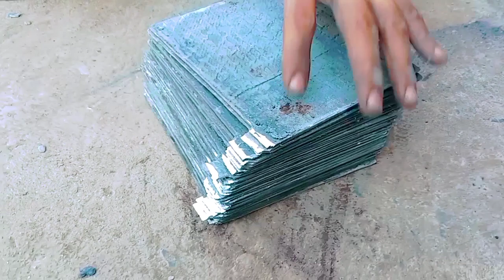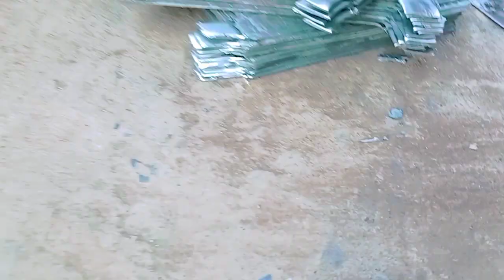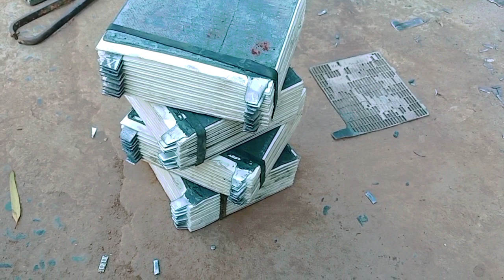AGS GX_175 Old Dead Battery Make New UPS Restoration Repair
Yes, brothers, today we will teach you how to make a complete 175 battery.

تو بھائی لوگ آپ ہمارے چینل کو سبسکرائب کریں اور شئیر کریں مزید اچھی اچھی ویڈیوز کے لیے ۔۔۔
We also have new and old parts from the market, we have you all , you can get the benefit of car engine starter motor 12 volt dc fan moter alternator erelectrician from the work of bumper of vehicles.
.my address ...peshawer taru jabba A1 CNG pump
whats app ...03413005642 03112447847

touch knowledge
wow things
use charcoal to make battery with no expensive
new pric osaka p 190.23 plt 145 ah I old battery par kg paric
Let's Repair the acid Battery Cell
charcoal battery
battery making
make battery with no expensive
make battery from charcoal
recycle old battery
battery repairing
car battery restoration
how to repair battery
battery kaise repair kare
old battery restoration
How to Make Old Battery
dead battery restoration
lead acid ded battery restoration repairing
How To Make Battery Cells
lokal battery fatting new replace
solar panel battery making
Solar Cooler Fan Battery Repair
dead battery osaka ags japan volta exide phoenix Restoration
Amazing Skills Amazing Technique works
gratebattery new replacement 100NS 200NS 45NS 65NS 120NS 165NS
lead acide battery group barning
lokal plates old dead battery fatting
lokal plate cast grid grup battery Rstoration
Osaka Ags Exide Volta japan Phoenix battery dead repair new
car battery Repair making Restoration
How to make lokal battery plate